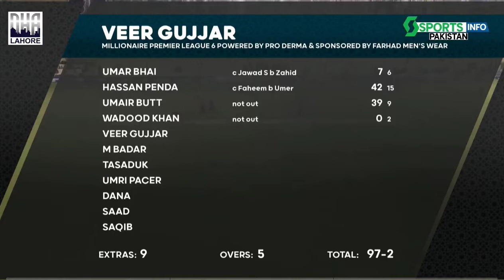Hassan Penda And Umar Bhai In Action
MPL 6

Match 1 Highlights

Veer Gujjar vs Haq Bahu